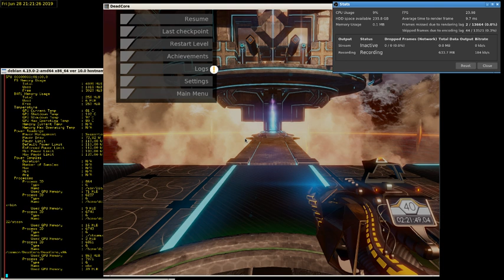DeadCore glitch fun